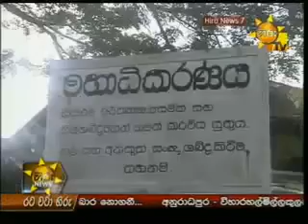Hiru Tv News Sri Lanka 05th November 2013